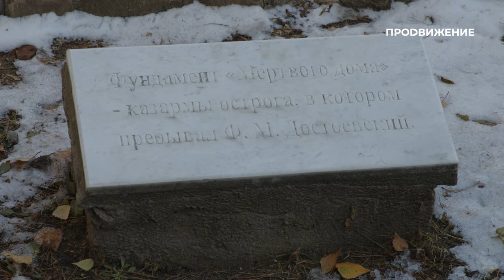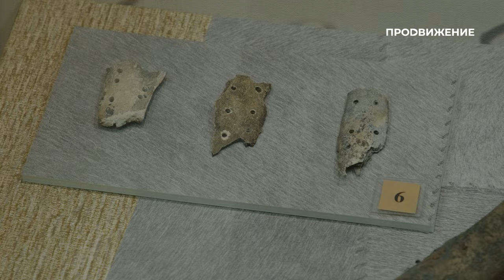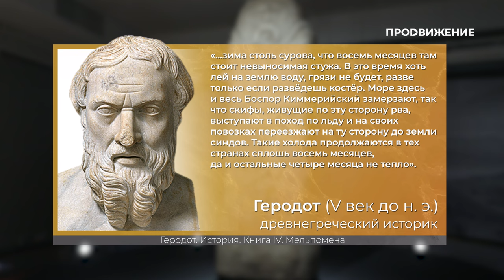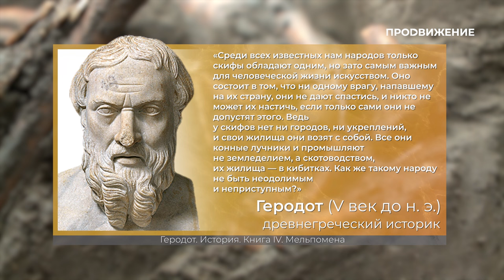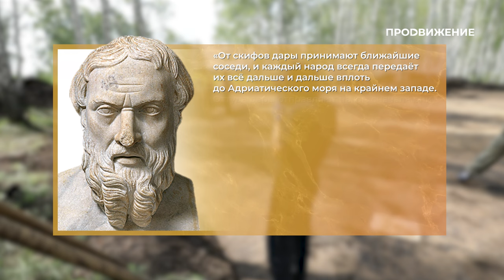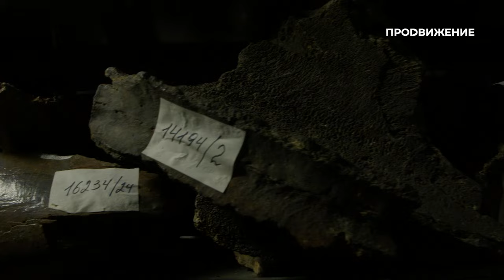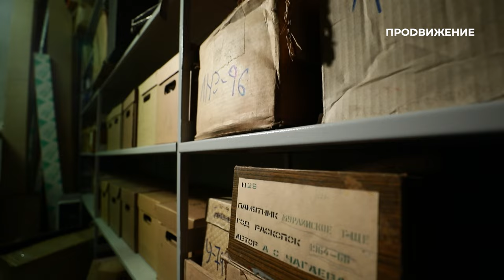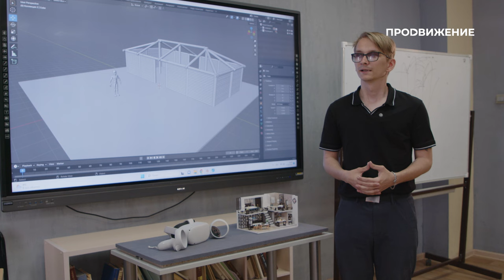Специальный репортаж «Кочевники прошлого: археологическое погружение» | прожизнь (2024)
Историки называют Сибирь «многонациональным котлом», ведь здесь кипела жизнь  задолго до строительства египетских пирамид.

Что происходило на территории современной Сибири много веков назад? Как был устроен быт людей? И почему они выбирали жить в этом суровом климате?
Ответы скрываются под землёй, но археологи способны их отыскать.

Специальный репортаж: «Кочевники прошлого: археологическое погружение» (16+)
Авторы: Анастасия Евдокимова, Николай Евенко